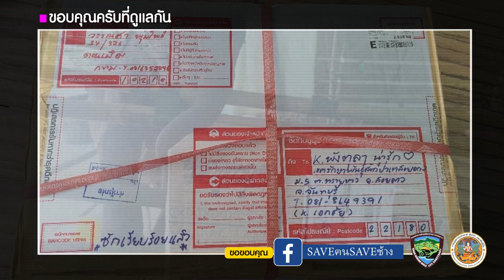น้องตุลา : ครบ 1 เดือน ขอบคุณครับที่รักผม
น้องตุลา เด็กพลัดหลง
ความรักมากมายที่ตุลาได้รับ

ขอเชิญร่วมเป็นส่วนหนึ่งของการช่วยอนุรักษ์สัตว์ป่าให้ยังคงมีอยู่ต่อไป สามารถบริจาคช่วยเหลือสัตว์ป่าในโครงการพ่อแม่อุปถัมภ์🥰
1. สถานีเพาะเลี้ยงสัตว์ป่าช่องกล่ำบน จังหวัดสระแก้ว
2. สถานีเพาะเลี้ยงนกน้ำบางพระ จังหวัดชลบุรี
3. สถานีเพาะเลี้ยงสัตว์ป่าบางพระ จังหวัดชลบุรี
4. สถานีเพาะเลี้ยงสัตว์ป่าบางละมุง จังหวัดชลบุรี
5. สถานีเพาะเลี้ยงสัตว์ป่าเขาสอยดาว จังหวัดจันทบุรี
6. สถานีเพาะเลี้ยงสัตว์ป่าเขาสน จังหวัดราชบุรี
7. สถานีเพาะเลี้ยงสัตว์ป่าห้วยทราย จังหวัดเพชรบุรี
8. สถานีเพาะเลี้ยงสัตว์ป่าพังงา จังหวัดพังงา
9. สถานีเพาะเลี้ยงสัตว์ป่าโตนงาช้าง จังหวัดสงขลา
10. สถานีเพาะเลี้ยงสัตว์ป่าพัทลุง จังหวัดพัทลุง
11. สถานีเพาะเลี้ยงสัตว์ป่าโคกไม้เรือ จังหวัดนราธิวาส
12. สถานีเพาะเลี้ยงสัตว์ป่าภูเขียว จังหวัดชัยภูมิ
13. สถานีเพาะเลี้ยงสัตว์ป่าธวัชบุรี จังหวัดร้อยเอ็ด
14. สถานีเพาะเลี้ยงสัตว์ป่าขอนแก่น จังหวัดขอนแก่น
15. สถานีเพาะเลี้ยงสัตว์ป่าจุฬาภรณ์ จังหวัดศรีสะเกษ
16. สถานีเพาะเลี้ยงสัตว์ป่าห้วยขาแข้ง จังหวัดอุทัยธานี
17. สถานีเพาะเลี้ยงสัตว์ป่าเขาค้อ จังหวัดเพชรบูรณ์
18. สถานีเพาะเลี้ยงสัตว์ป่าดอยตุง จังหวัดเชียงราย
19. สถานีเพาะเลี้ยงสัตว์ป่าแม่ลาว จังหวัดเชียงราย
 20. สถานีเพาะเลี้ยงสัตว์ป่าแม่จัน จังหวัดเชียงราย
 21. สถานีเพาะเลี้ยงสัตว์ป่าอมก๋อย จังหวัดเชียงใหม่
22. สถานีเพาะเลี้ยงสัตว์ป่าห้วยยางปาน จังหวัดเชียงใหม่
23. สถานีเพาะเลี้ยงสัตว์ป่าปางตอง จังหวัดแม่ฮ่องสอน
24. ศูนย์ช่วยเหลือสัตว์ป่าที่ 1 (นครนายก)
 25. ศูนย์ช่วยเหลือสัตว์ป่าที่ 2 (กระบกคู่)
26. ศูนย์ช่วยเหลือสัตว์ป่าที่ 3 (ประทับช้าง)

บริจาคโอนเงินได้ที่
-ธนาคารกรุงไทย สาขามหาวิทยาลัยเกษตรศาสตร์บางเขน
-ชื่อบัญชี “โครงการพ่อแม่อุปถัมภ์สัตว์ป่า”.
 เพื่อนำมาเป็นค่าอาหาร ค่าปรับ​ปรุง​ซ่อมแซม​กรงเลี้ยง​หรือปรับภูมิ​ทัศน์​กรงเลี้ยง
ระบุอุปถัมภ์ให้กับ = “สถานีเพาะเลี้ยงสัตว์ป่า. (สถานีใหนก็ได้)”
-ส่งหลักฐานการโอนเงินมาได้ทางข้อความเพจของสถานีนั้นๆ#น้องขวัญ